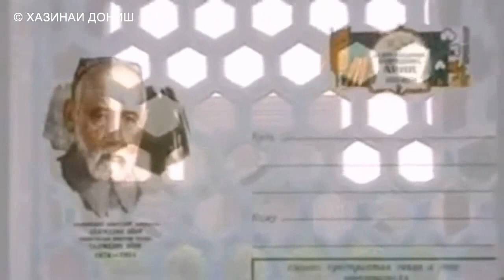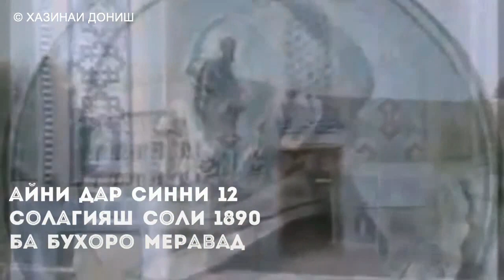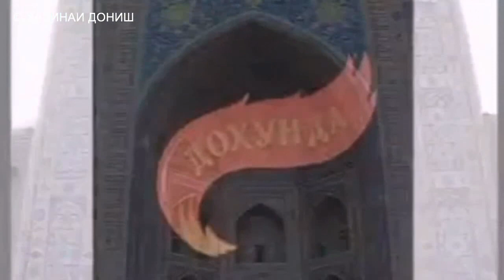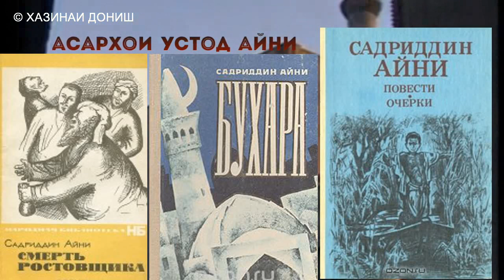Садриддин Айнӣ ➡️ Бузургтарин нигини адабиёт!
Садриддин_Саидмуродзода (Sadriddin Saidmurodzoda) (Ayni was a pen name chosen by him later in his life) was born in Soktare in the province of Ghijduvon within the Bukhara Emirate on April 15, 1878.He spent his youth between the two villages of Soktare and Mahallayi Bolo. Soktare was a village near the river Zarafshon with much fertile ground and a large mosque renowned for its exorcists and prayer healers, whereas Mahallayi Bolo was an unremarkable village that during Ayni’s lifetime would become extremely poor and all but cease to exist. Although Ayni attended the village school attached to the mosque in Soktare, as he describes in one of his autobiographical works, Мактаби кӯҳна, he did not learn anything in his time there, and learned only very basic literacy at the girls’ school he later attended. Everything of value that Ayni learned during his childhood he learned from his father. According to Ayni, it was only in his adult life that he finally learned how to read properly.

After both of Ayni’s parents died of cholera in 1889, Ayni abandoned his childhood dream of studying in Bukhara and becoming a poet, forced instead to take over the family’s fields to provide for his younger brothers. 11-year-old Ayni’s incompetence at farming, as well as the large amount of debt incurred by his parents’ funerals, forced him to sell the family home at Mahallayi Bolo. While visiting an aunt, Ayni was able to impress a great scholar visiting from Bukhara with his knowledge of spelling, and the scholar (‏Шарифҷон Махдум) invited him to Bukhara to study, an invitation Ayni accepted gratefully, leaving his brothers behind with his aunt in Mahallayi Bolo.

In Bukhara, Ayni attended numerous madrasas, but felt stifled and uninterested in their limited and impersonal religious teaching. He became involved with small, illicit student circles, which studied things like history, math, and current events—all things forbidden by the emir. Gradually, as the poetry that Ayni began to write became known in intellectual circles, Ayni was increasingly included in secret meetings of the literati to discuss topics ranging from literature to social injustice. Ultimately, Ayni became a staunch supporter of the Jadid movement (a Central Asian movement for the modernization [hence the name] of education), dedicating himself to what he deemed to be the solution to the problems that plagued Bukhara at the time: education reform.